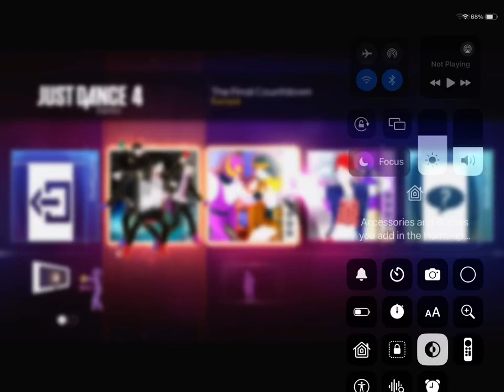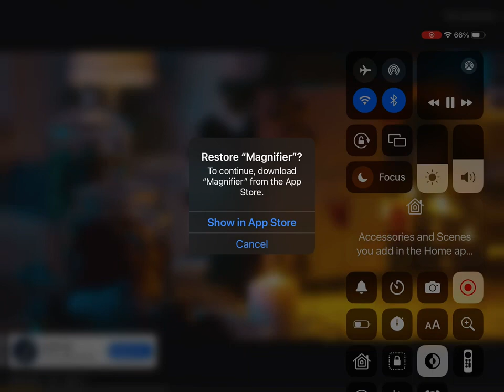The final countdown Just Dance